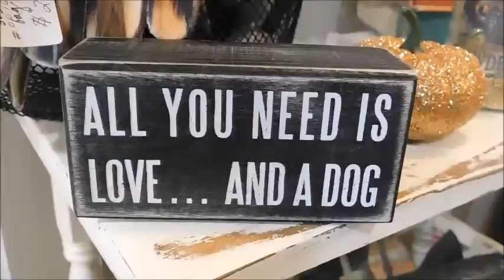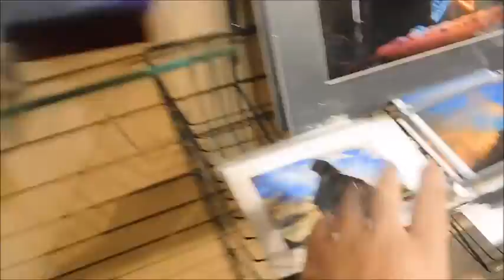A Vlog: Action Figure Action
As I wander the empty halls of the hospital looking for a soul. While the hospital might be empty, my mind is full. I wonder what could be left? Did anybody survive? Where do I go? All these questions will be answered in time.